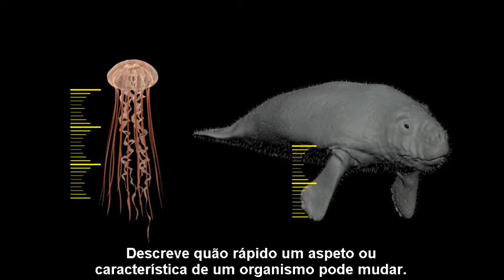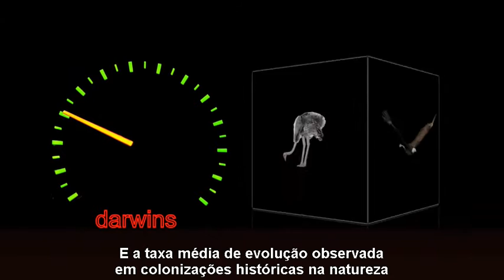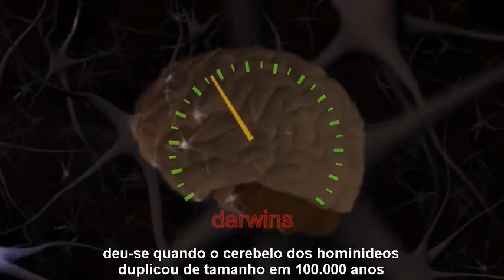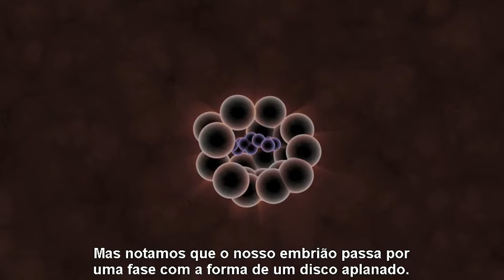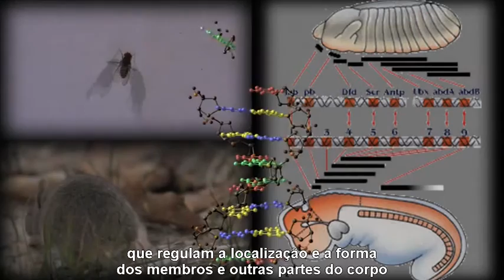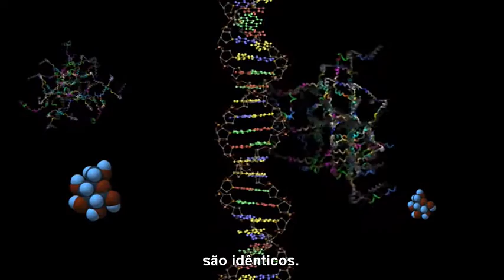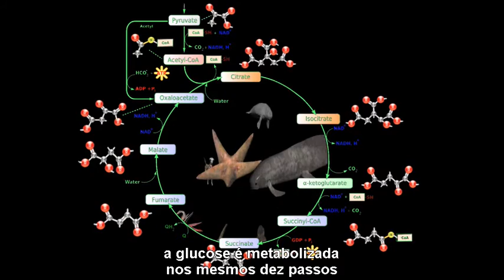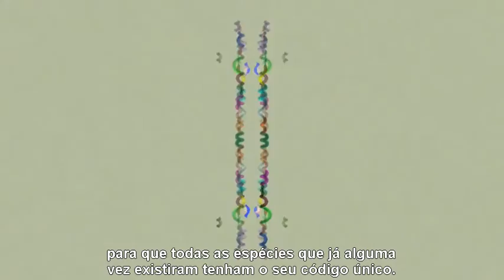Os Factos da Evolução - Capítulo 4